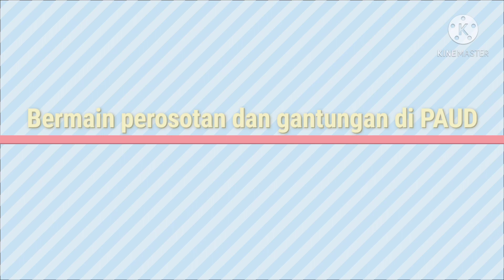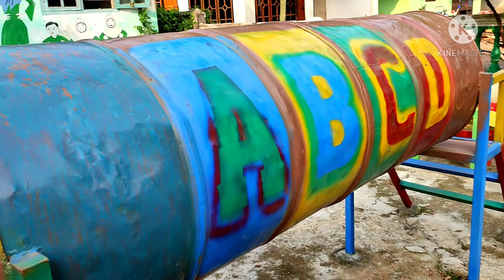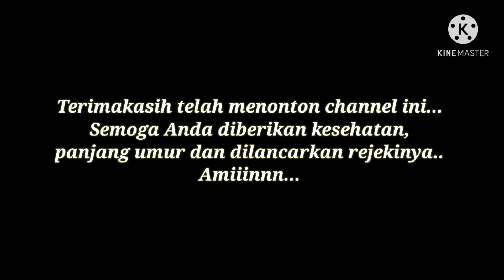Ayo main perosotan di sekolah - Mainan anak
Assalamu’alaikum Wr. Wb. Salam sejahtera untuk kita semua. Selamat berjumpa kembali di Maulian Channel Youtube. Pada video kali ini kita akan melihat anak-anak sedang bermain perosotan dan gantungan. Permainan-permainan sederhana seperti perosotan dan gantungan sangat bermanfaat untuk pertumbuhan fisik dan motorik anak. Yang terpenting juga kita sebagai orang tua harus selalu mengawasi dan mendampingi anak-anak ketika sedang bermain. Seperti apa sih keseruan permainan perosotan dan gantungannya? Silahkan tonton videonya sampai selesai ya..